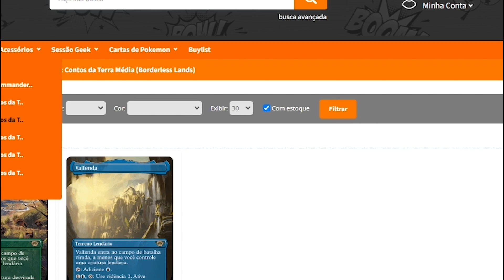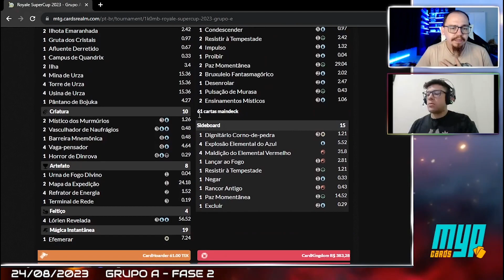[PAUPER] Gruul Ponza VS Fog Tron - SuperCup Grupo B